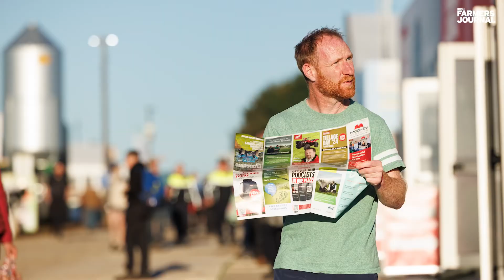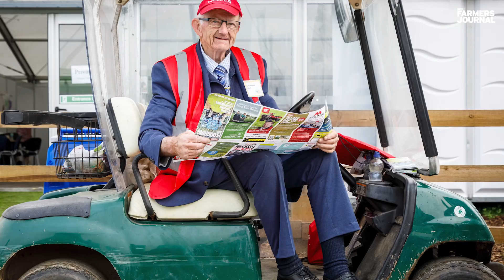In Pictures: Ploughing 2024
244,000 people descended on Rathniska in Co Laois is some of the best weather this year has seen. The mood reflected the weather and our photographers very much enjoyed capturing it on camera.